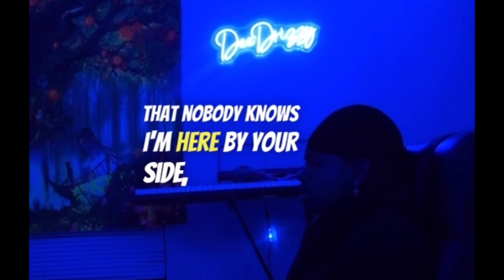Keep trying everyday no matter how hard it gets..